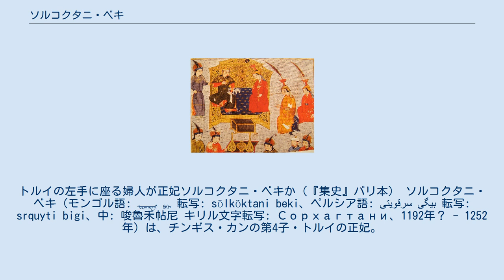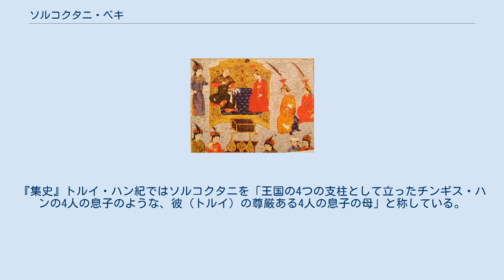ソルコクタニ・ベキ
玉座のトルイとその家族。
トルイの左手に座る婦人が正妃ソルコクタニ・ベキか（『集史』パリ本） ソルコクタニ・ベキ（モンゴル語: ᠰᠣᠷᠬᠠᠭᠲᠠᠨᠢ ᠪᠡᠬᠢ 転写: sölköktani beki、ペルシア語: سرقویتی بیگی‎ 転写: srquyti bigi、中: 唆魯禾帖尼 キリル文字転写: Сорхагтани、1192年？ - 1252年）は、チンギス・カンの第4子・トルイの正妃。
『世界征服者史』では سرقويتى بيكى Surqūytī Bīkī?、『集史』トルイ・ハン紀などでは سيورقوقتينى بيكى Suyūrqūqtīnī Bīkī、سورققتيى بيكى Sūrqaqtanī Bīkī など。
『元朝秘史』（巻7・186段）では莎児合黒塔尼 別乞、『元史』后妃表では唆魯禾帖尼妃子と表記される。
ソルカクタニ・ベキ（Sorqaqtani Beki）とも片仮名表記される。
至元3年（1266年）にクビライによって荘聖皇后と追諡された。
 ケレイト部族の王であったオン・カン（トグリル）の実弟ジャカ・ガンボ（ケレイテイ）の第3女。
長姉がチンギスの妃になっているため、チンギスの義妹にもあたる。
チンギスの第4子・トルイの正妃となった。
トルイとの間に、モンゴル帝国の第4代モンゴル皇帝となった長男モンケ、第5代皇帝で元王朝の創始者となった四男クビライ、イルハン朝の創始者となった五男フレグ、クビライと争いハーン位を追われた六男アリクブケを出産している。
 父のジャガ・ガンボは実兄のオン・カンやその嫡子イルカ・セングンと不仲で、チンギスと仲が良かったという。
そのため、1204年に兄と甥がチンギスに敗れて死去しても、娘をチンギスやその子のジョチやトルイに嫁がせるなどして厚遇を手にしている。
 ソルコクタニ・ベキはトルイと仲が良く、この間に4人の男児に恵まれている。
1232年に夫が急死すると、長男のモンケにトルイ家を継がせ、自らはその後見役のような立場となった。
1241年に第2代モンゴル皇帝・オゴデイが死去して次代の皇帝位をめぐる争いが起こると、オゴデイの長男・グユクが生母・ドレゲネの強い支持を受けて1246年に第3代のモンゴル皇帝として即位する。
しかしジョチ家の当主・バトゥやモンケとその母であるソルコクタニ・ベキらはこの即位に不満を持ち、ソルコクタニ・ベキはバトゥと密かに連絡を取り合って密約を交わしたりしたという。
1248年4月にグユクは急死を遂げているが、ビシュバリク方面にグユクが遠征しているのを警戒するようにとバトゥに知らせ、それを受け取ったバトゥがグユクを暗殺したという説もある。
 グユクの死後、ソルコクタニ・ベキはバトゥと協力してオゴデイ家の政権を否定して自らの長男・モンケを擁立し、1251年までに第4代のモンゴル皇帝として即位させた。
間もなく病に倒れ、1252年からモンケ・クビライ・フレグらによる遠征が始まる中で死去し、ネストリウス派キリスト教徒だったため、甘粛省張掖市の教会に安置された。
 夫が早世した後、その間に生まれた若年の息子たちを育て上げてトルイ家を盛り立て、その息子たちがいずれも王朝の王となったことから、彼女を「賢夫人」と評価する声もある。
『集史』トルイ・ハン紀ではソルコクタニを「王国の4つの支柱として立ったチンギス・ハンの4人の息子のような、彼（トルイ）の尊厳ある4人の息子の母」と称している。